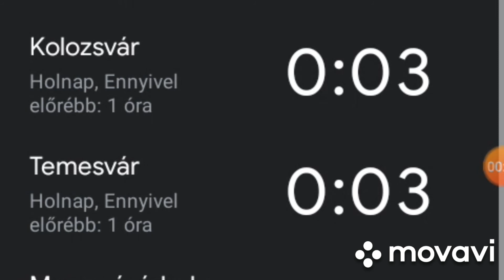🇷🇴🇷🇴An nou fericit România!! La multi ani !! RRActualități